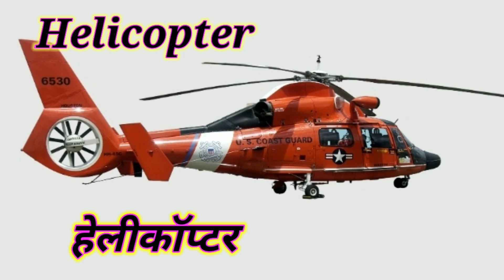vehicles name🛺🛵 || vahano ke naam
In this video you can learn about vehicles name . this video is made for kids.this is a very useful video for kids learning.
                                    baccho is video me aap vehicles name or vahano ke naam ko padh sakte hain.ye video baccho ke education ke liye banaya gaya hai.meri video achhi Lage to please 🙏 mere channel ko subscribe jarur kare 🙏.mere sath padhane ke liye Jude rahiye mere sath.

El oso berni - 1*45 - doma clasico
vehicles ||  vehicles name in english
learn the vehicles name
vehicles name in hindi and english
let us know about type of transport
60 type of vehicles name
animals name and sound learn bird special in english || roar animals